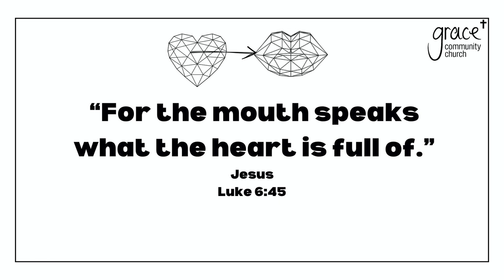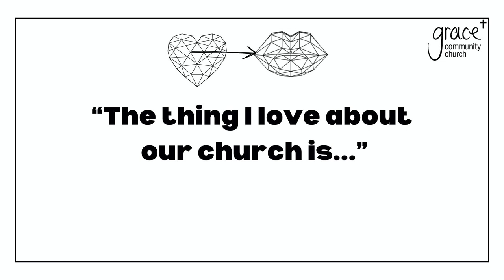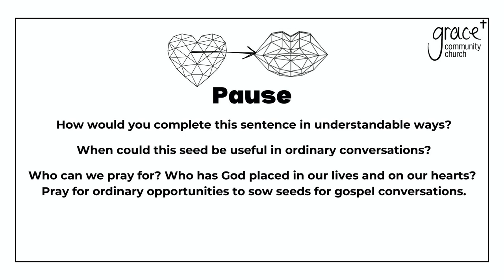2. Seeds For Sharing - Session 2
HomeGroups, October 2024 - "The thing I love about our church is..."